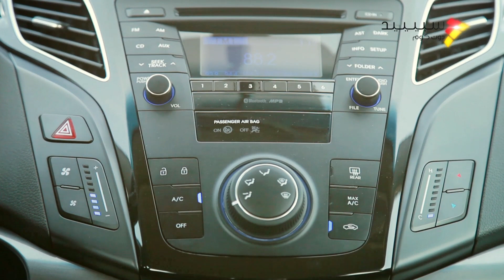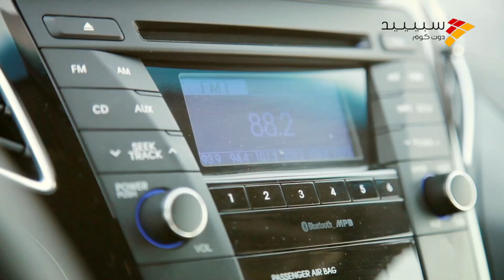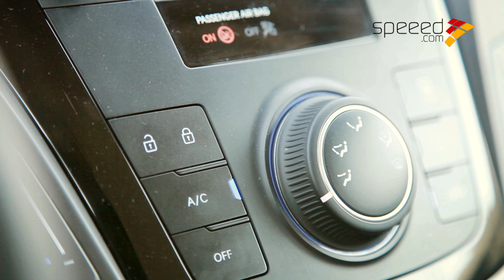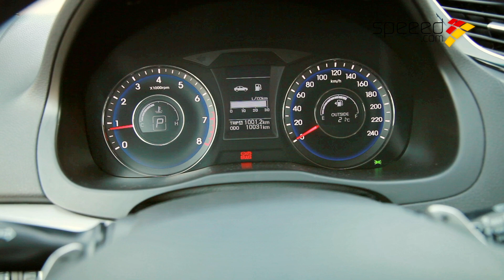Hyundai i40 - هيونداي آي 40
تجربة قيادة  مع كريم ديب